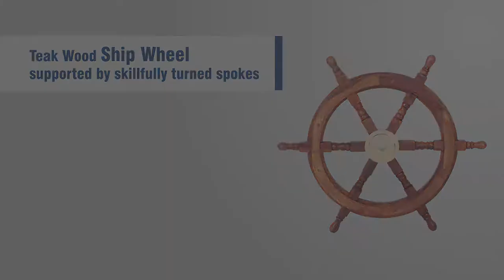24" Teak Wood Ship Wheel with Brass Inset and Six Spokes by Benzara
24" Teak Wood Ship Wheel with Brass Inset and Six Spokes by Benzara

Description:

Resonate the mesmerizing freshness of the sea with this exceptionally designed 24-inch ship wheel with aesthetically visible wood grain. Constructed from great quality teak wood in brown lacquer finish, this ship wheel provides a durable usage while the brass inset in the center enables it to be used as a steering wheel on the boats. The six skillfully turned spokes are attached to the brass hub which makes the mechanism easy when accessing it as a wheel. This piece makes a great wall accent and adds a striking focal point to your decor.

Features:

- One 24 inch ship wheel with six spokes only
- Highly durable teak wood construction is accented with a brown lacquered finish.
- The brass insert enables it to be used as a steering wheel on boats, supported by skillfully turned spokes.
- Traditional in design, it showcases great artistry and provides efficient usage.
- Overall Dimension: 24 inches in Length x 1.5 inches in Width x 24 inches in Height

Benzara offers Online Home accents, Home decor accessories, modern furniture, and wall decor to increase the beauty of the home in a modern way.